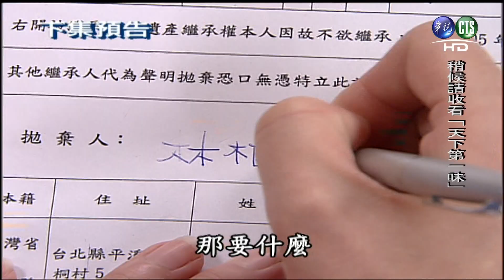寶島少女成功記-第34集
第34集

　　顏志賢被迫離開林家。秋燕找慶天、慶河攤牌，終於知道自己是被誣陷的，氣憤之餘離開林家。